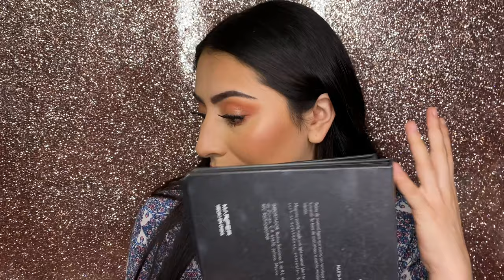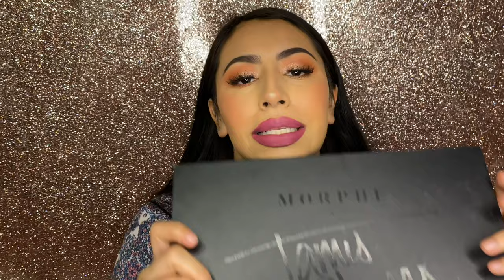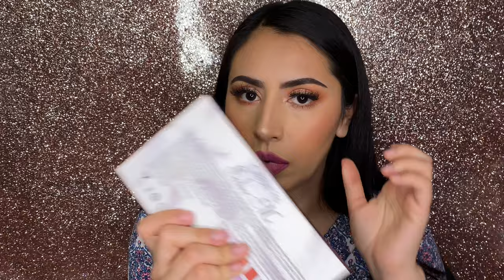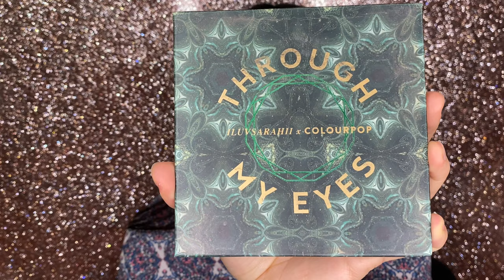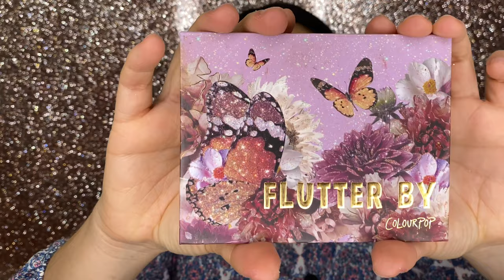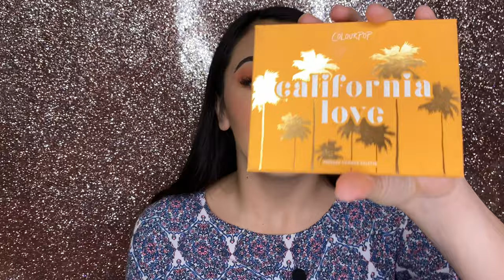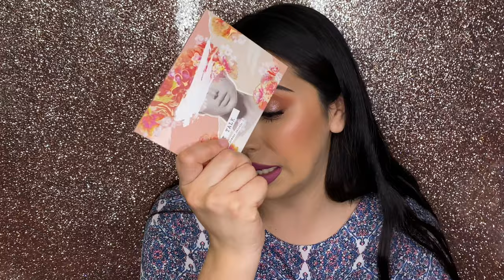Mi colección de paletas😍💖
Vídeos nuevos LUNES, MIÉRCOLES, JUEVES y SÁBADOS de 11am a 2pm♡

¿Dónde contactarme?

Si quieres ayudarme a mejorar mi contenido en YouTube, puedes hacerlo vía Paypal
¡Cualquier donativo me ayuda muchísimo!

Ayúdame compartiendo este video en tus redes♡♡

Besos sabor 🍍